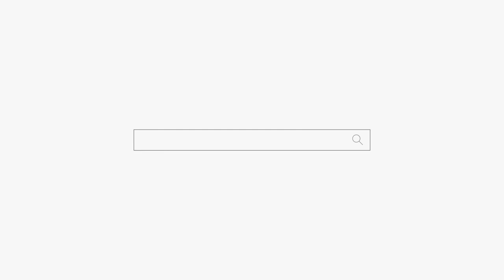집에 우환이 꽉 차있어! 어떻게하냐 용군TV 무당 하림 (부천점집 부평점집 인천점집 유명한점집 용한점집)